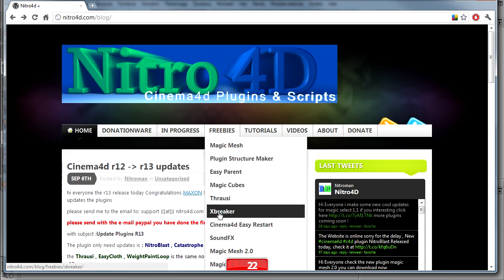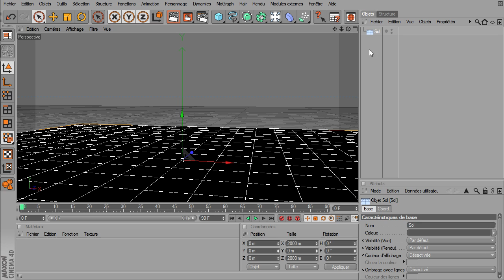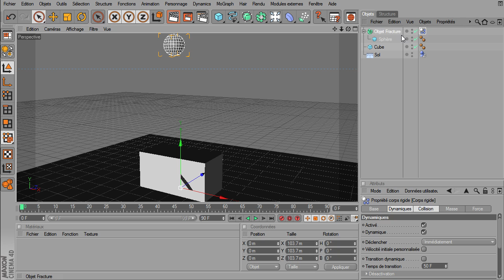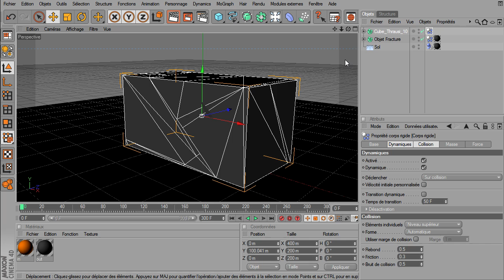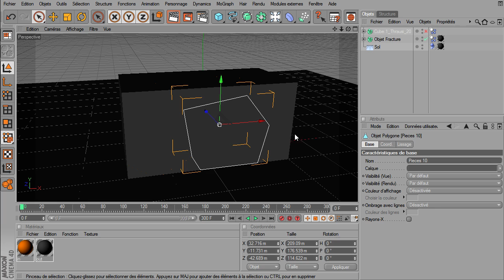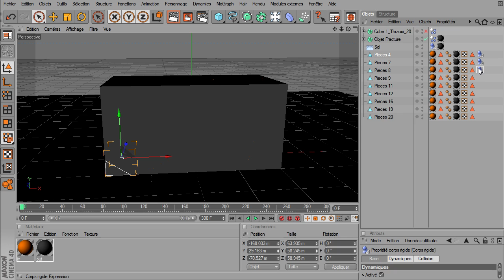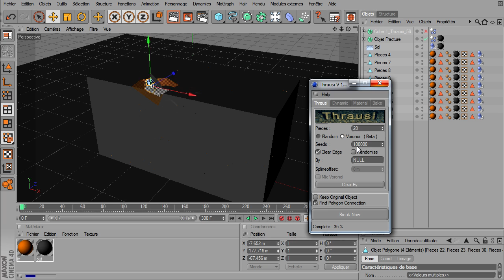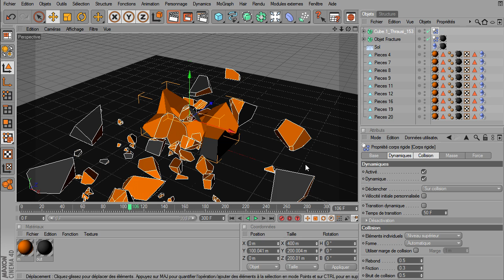Mini tuto : Thrausi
Un mini tutoriel sur l'utilisation de thrausi pour avoir des destructions plus crédible qu'en utilisant les réglages par défaut